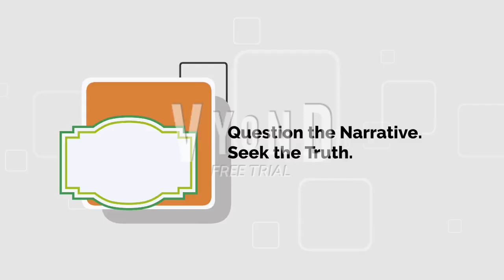AI Generated Vyond #20